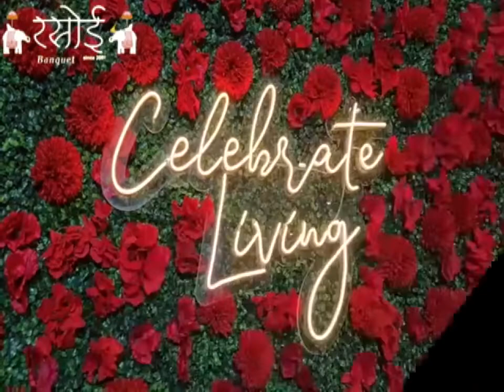राजस्थान नर्सेज एसोसिएशन के चुनाव आज II Rajasthan Nurses Association II TODAY UPDATE